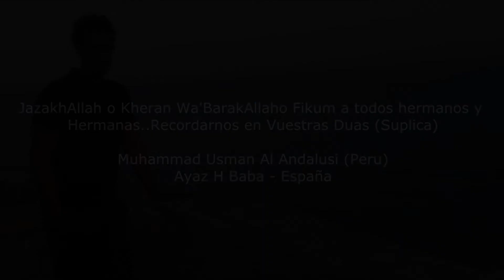Quran recited sweety voice Surah Furqan 2023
Es una Preciosa Surah del Quran --- Porfavor Compartir +
 Recitado por el SEÑOR QARI SOHAIB MIR MUHAMMADI DE Nacionalidad Pakistani)
 Gracias a todos los hermanos y Hermanas !